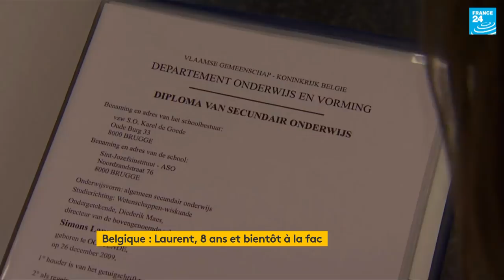Belgique : Laurent, 8 ans et bientôt à la fac